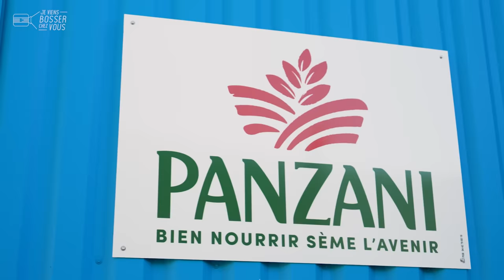Chez Panzani, des pâtes oui, mais du couscous aussi et un job en maintenance à Vitrolles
Des pâtes oui, mais des jobs aussi ! Panzani recrute dans les Bouches-du-Rhône, pour son site de production de couscous à Vitrolles, aux portes de Marseille. Dans l'équipe de maintenance, les techniciens sont les bienvenus. Je découvre ce métier passionnant en compagnie de Laïd, au cœur du conditionnement de semoules diverses.

🔎 Laïd exerce ce métier depuis 2022. "C'est récent..." Courageux, volontaire et déterminé, il a repris des études à l'âge de 47 ans. Il vient d'obtenir un CQP, Certificat de Qualification Professionnelle en maintenance, grâce à une formation d'un an en alternance avec l'IFRIA Sud Paca. Laïd est un bon exemple de reconversion professionnelle réussie.

⚙️ Son parcours ? Arrivé en 1997 en tant qu'intérimaire, il a été embauché en deux ans plus tard comme opérateur puis conducteur de ligne à divers postes de l'entreprise. "J'avais pour objectif de devenir technicien de maintenance, précise-t-il. Il suffit de le vouloir. J'ai eu plusieurs formations, j'ai dû repartir à l'école..." Laïd a bénéficié d'évolutions professionnelles grâce à sa motivation et Panzani qui lui a fait confiance. Pour être un bon technicien de maintenance, selon lui, "il faut plusieurs qualités : le sérieux, travailler dans l'humour, l'esprit et le sens de l'équipe." C'est d'ailleurs en équipe pluridisciplinaire qu'il participe régulièrement à des dégustations au laboratoire qualité de l'entreprise. Le technicien de maintenance participe pleinement à la production et donc à la qualité des semoules produites ici. Laïd est incollable sur les divers formats.

👨🏽‍🔧 Ce qu'il aime le plus dans son nouveau métier de technicien de maitenance ? "Ce qui me plaît c'est qu'on touche à tout, confie-t-il. Il y a plusieurs compétences : la mécanique, l'électricité, le pneumatique, l'automatisme..." Il commence sa prise de poste par un débriefing en équipe, pour connaître ses missions de prévention et de réparation. "Nous sommes une équipe, il y a de l'entraide entre les collègues ! C'est bien et c'est ça qui fait la magie du boulot", ajoute-t-il, épanoui au travail. Laïd bosse en 3x8 soit de matinée, soit d'après-midi ou soit de nuit. Il est plutôt du matin, pour profiter de son après-midi... à la plage par exemple, à proximité. Il est aussi fan de l'Olympique de Marseille (OM) et ne manquerait un match pour rien au monde. "Tu as tout compris", lance-t--il, toujours le sourire aux lèvres.

Un message à faire passer Laïd ? "Il ne faut jamais rien lâcher et toujours avoir un objectif dans la vie. Jamais se dire que c'est trop tard pour atteindre ses objectifs ! Il faut bosser et il y aura toujours un résultat." 💬

👏 👏 Merci et bravo à Laïd et toute l'équipe de l'entreprise pour leur accueil.
Envie de devenir toi aussi technicien de maintenance (H/F)❓
Panzani et l'agroalimentaire recrutent, avec ou sans diplôme 🙋🏻‍♂️🙋🏽‍♀️

00:00 Introduction
00:26 Au boulot : le métier de Laïd, technicien de maintenance
03:49 L'intern-View de Laïd
04:07 Conclusion : postulez !